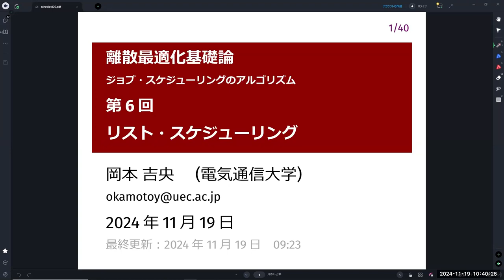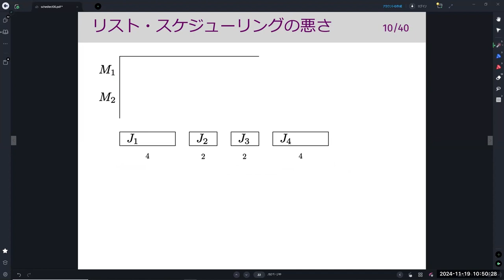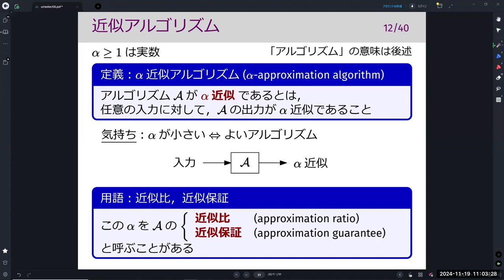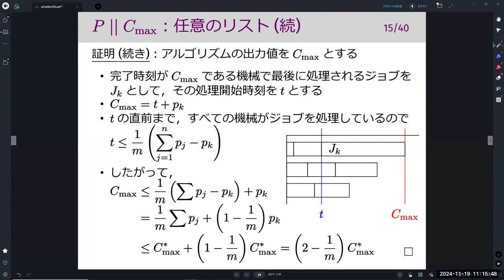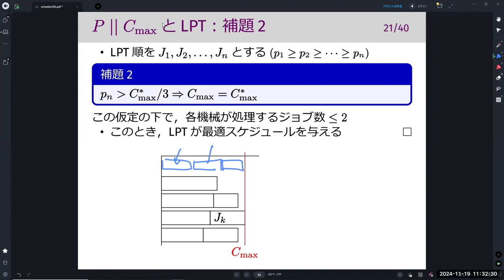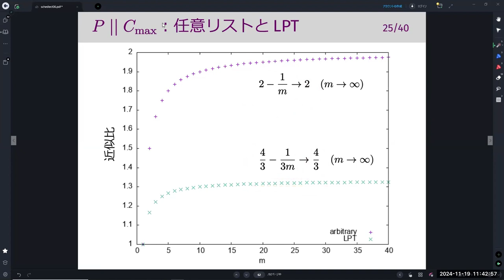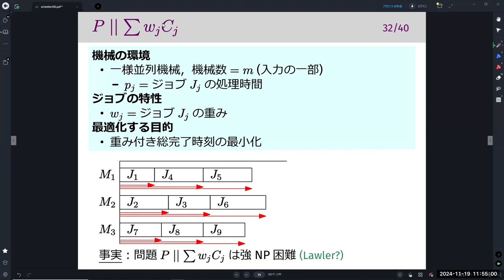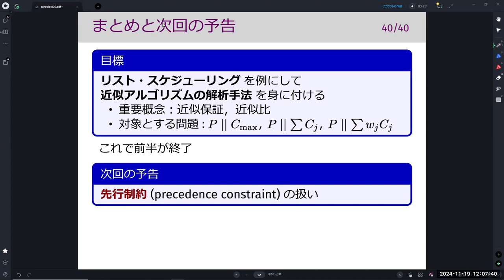離散最適化基礎論 (第6回) リスト・スケジューリング 2024年11月19日